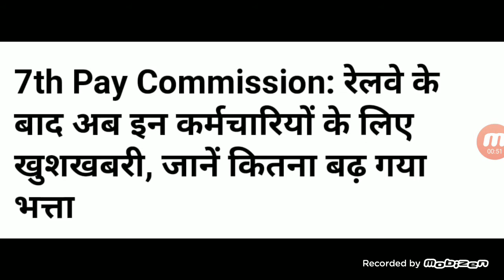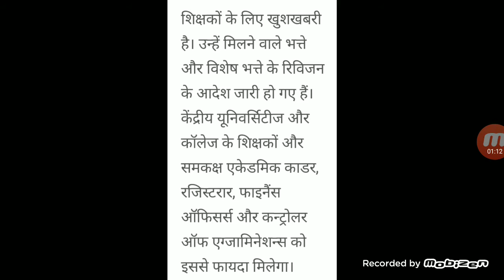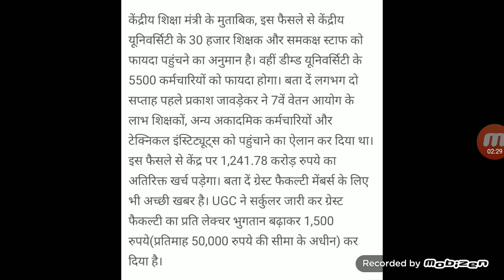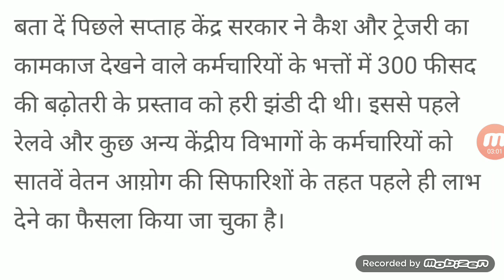7th Pay Commission जाने किसका कितना बढ़ गया भत्ता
दोस्तों मैंने इस पोस्ट में बताया हैं की किस डिपार्टमेंट का 7th Pay Commission के तहत भत्ता बढ़ाया गया हैं और आगे के पोस्ट में जिन जिन डिपार्टमेंट का भत्ता या सैलरी बढ़ेगी उसकी लेटेस्ट अपडेट आप तक पंहुचा ता रहूँगा आप मेरे साथ बने रहे .